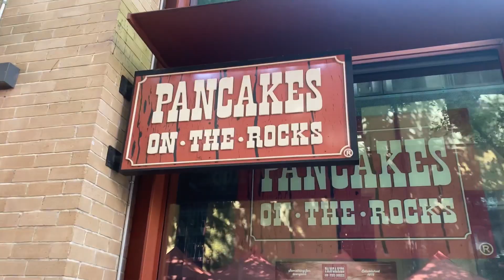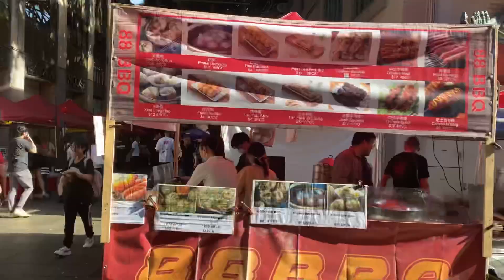MEETING MY FRIENDS IN SYDNEY.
Meeting my long time co- worker before in the Philippines here in Sydney and it was so exciting to see each other again after 20 years. Also after our meeting and shopping and exploring Sydney, I went to my DIY kind of tour plus trade ride going to Circular Wuay and witness the talent of the Gadigal locals of Sydney performing to the public showcasing their own kind of music playing their ethnic kind of musical instruments.